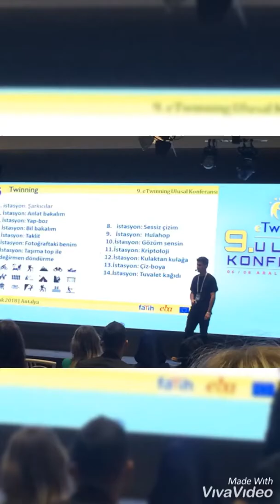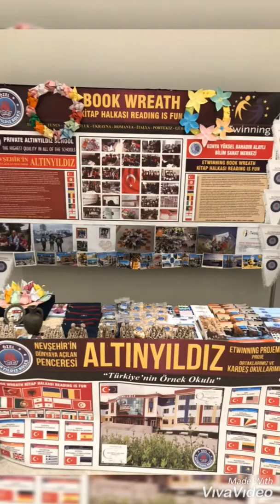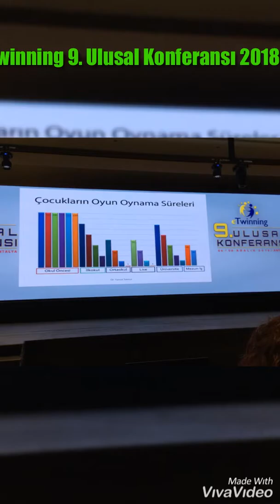eTwinning 9. Ulusal Konferansı 2018